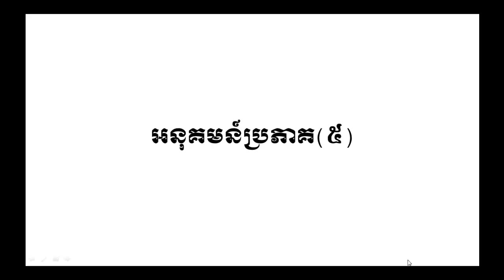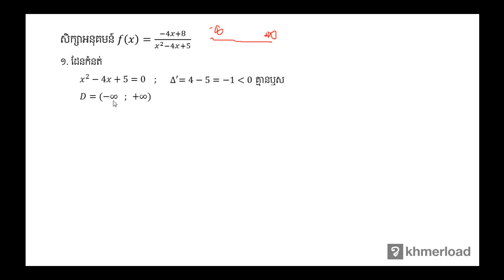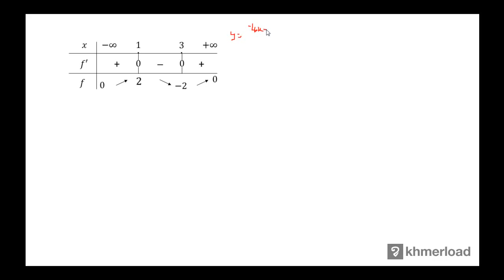គណិតវិទ្យា​ថ្នាក់ទី១២ ៖ អនុគមន៍ប្រភាគ(៥)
ក្រាហ្វនៃអនុគមន៍ ៖ អនុគមន៍ប្រភាគ(៥)

បទពិសោធន៍​​ការងារ​របស់​លោក​លើ​វិស័យ​គណិតវិទ្យា​រួមមាន៖​
-បង្រៀន​គណិតវិទ្យា​នៅវិទ្យាល័យ និង​មហាវិទ្យាល័យ
-រៀបរៀង​កម្មវិធី និងសៀវភៅសិក្សាគណិតវិទ្យា
-បណ្ដុះបណ្ដាល​គ្រូ​លើ​ការបង្រៀន​គណិតវិទ្យា
-ឯកទេស​បង្រៀន​គណិតវិទ្យា​សម្រាប់​សិស្សខ្យោយ
-ឯកទេស​លើ​ការរៀបចំ​តេស្ត​​គណិតវិទ្យា​សម្រាប់ វាយ​តម្លៃ​ការសិក្សា​​សិស្ស